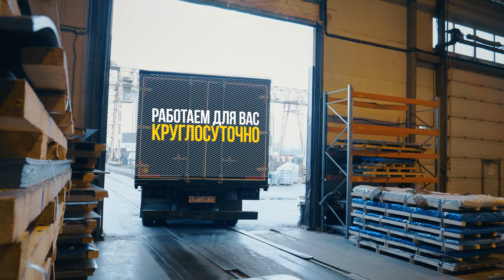UPTK-65 \ Promo metal center